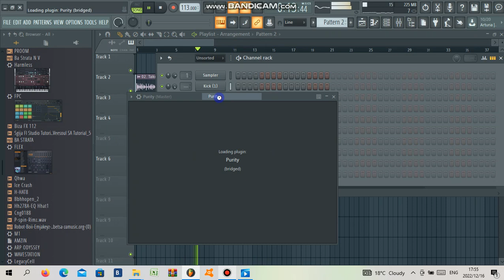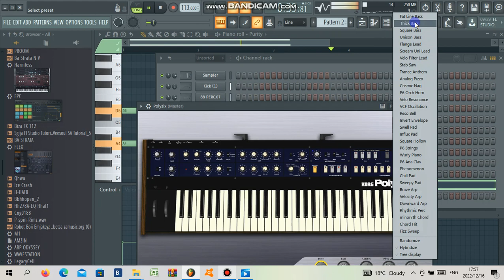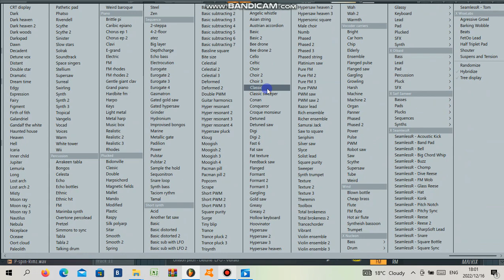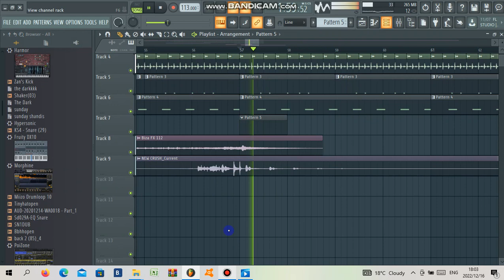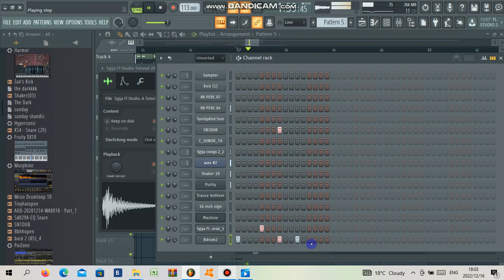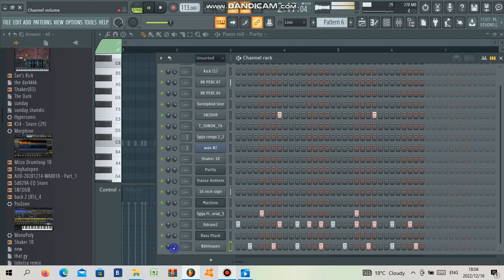HOW I MADE TAKI IT -SLOW REMIX BY VIGRO DEEP FL STUDIO TUTORIAL PART l